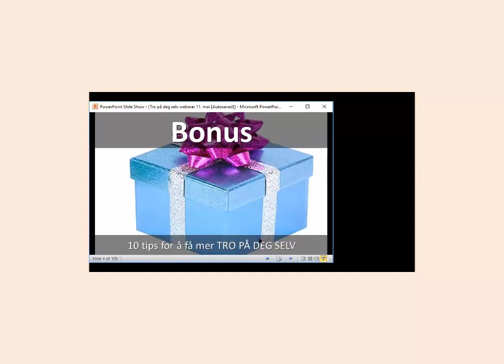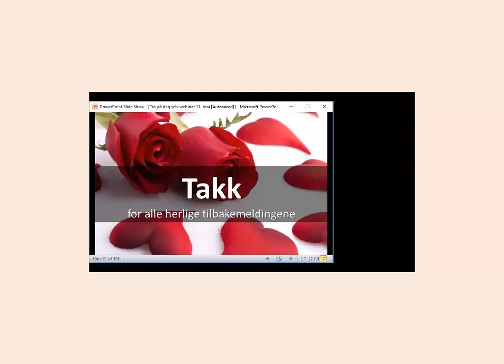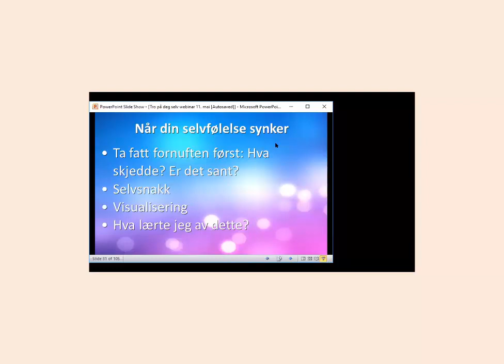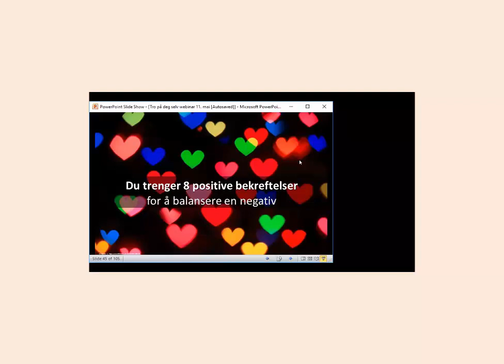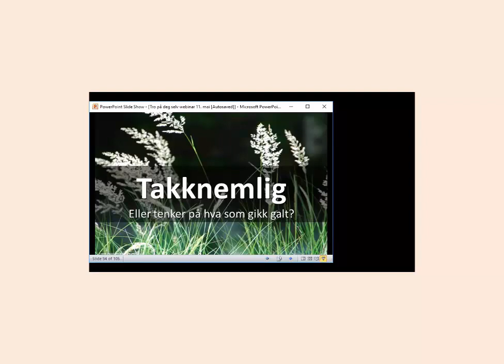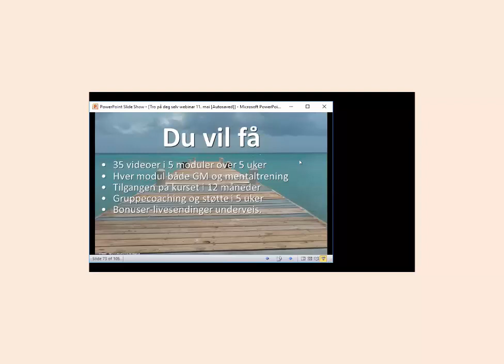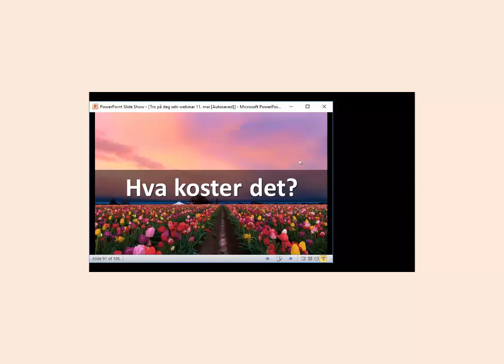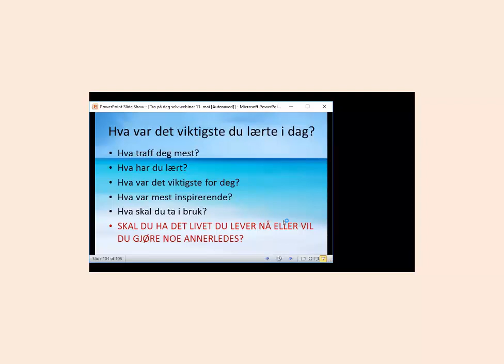Onlinekurs tro på deg selv, kraften i positiv tenking og riktig fokus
Etter kurset vil du ha bedre tro på deg selv, forstå kraften i positiv tenking og du vil kunne identifisere ditt fokus. Du er på vei til å skape et bedre liv.